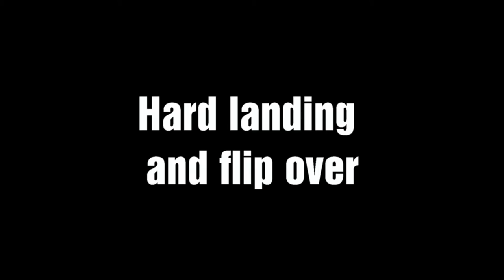GPS problem Typhoon H Toilet Bowl Effect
Believe I have an GPS problem. While flying around with my Typhoon H Pro (RS) I experienced a so called toilet bowl effect. My bird was recording everything and here are the last 2:20 minutes of my flight including a hard landing followed up by a flip over.
Damaged two rotor blades.